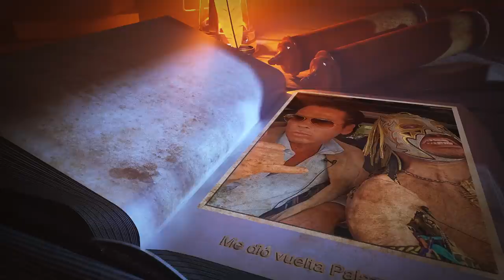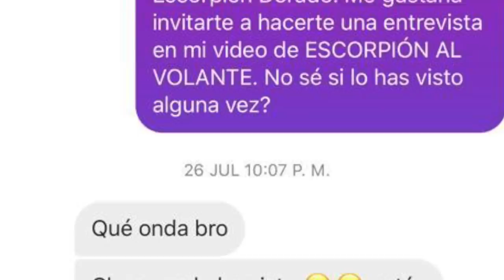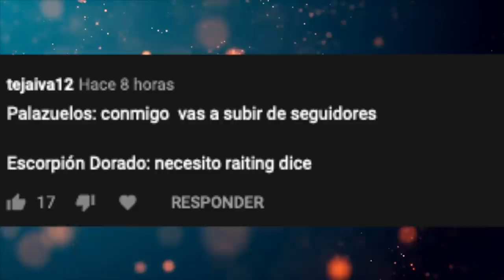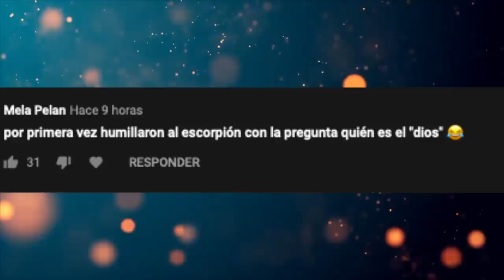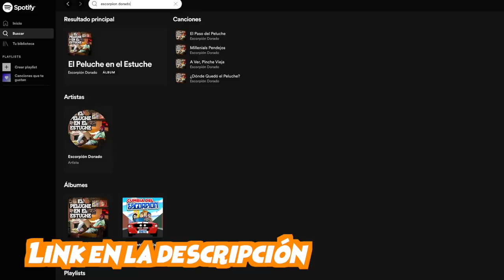PALAZUELOS derrotó al Escorpión Dorado al volante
Debido al éxito de este video en uno de nuestros canales hermanos, aquí les cuento cómo es que se dio.